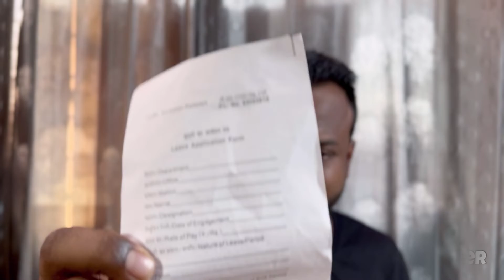LATEST- रेलवे में छुट्टी कब और कैसे मिलती है Indian Railway Leave Rules Explained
STUDY LEAVE | LAP | Sick Leave| Leave without pay | Paternity-Maternity | Emergency Leave
Are you a railway employee or planning to join the Indian Railways? Understanding the leave policy is crucial for managing your time effectively. In this engaging video, we break down the Indian railway leave policy, discussing key aspects such as leave entitlements, application procedures, and special considerations. Get all the information you need to make the most of your leave.
Don't forget to like this video, subscribe to my channel for more informative content, and share it with your friends and colleagues who might benefit from understanding the Indian Railway Leave

Time Stamps
00:00 Dont Miss INTRO
00:15 STUDY LEAVE
01:56 Leave on average pay (LAP)
03:02 Khud ki shadi k liye konsa leave apply kare ?
03:31 Leave on half average pay (LHAP)
05:13 Casual Leave (CL)
05:57 Special Casual Leave
06:52 Leave Not Due ( future me milne wali chutti ka estemal )
07:24 Extra Ordinary Leave (leave without pay)
08:29 Absent hone par kya hoga ?
08:50 kya competitive exam k liye EOL le sakte hai kya ?
09:03 Paternity Leave
09:42 Maternity Leave
10:29 Child Care Leave (CCL)
11:08 Child Adoption Leave
11:45 Commuted Leave
12:14 Work related injury and illness leave (WRIIL)
13:23 Leave Encashment Rules
14:15 Conversion Of Leave
14:40 Recall from sanctioned leave

What is the rule of leave without pay in Railway?
What is the rule of leave not due in Indian Railways?
What are the leave rules in India?
What is the leave rule 550?

Hello my name is Sahil Shaikh. I keep giving you information related to all government jobs and related to railways.